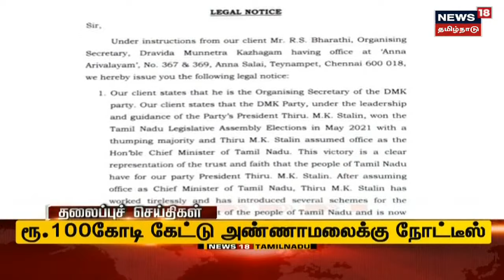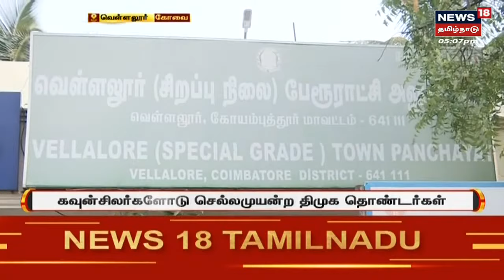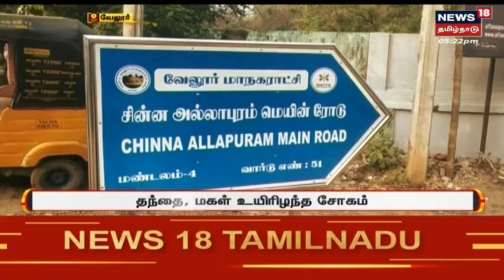இன்றைய மாலை முக்கிய செய்திகள் | Top Evening Bulltin News | News18 Tamil Nadu | Sat Mar 26 2022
இன்றைய மாலை முக்கிய செய்திகள் | Top Evening Bulltin News | News18 Tamil Nadu | Sat Mar 26 2022 | செய்திகளை  துல்லியமாகவும் துரிதமாகவும் வழங்கும் தமிழகத்தின் முதன்மை செய்தி தொலைக்காட்சி உங்கள் நியூஸ் 18 தமிழ்நாடு.